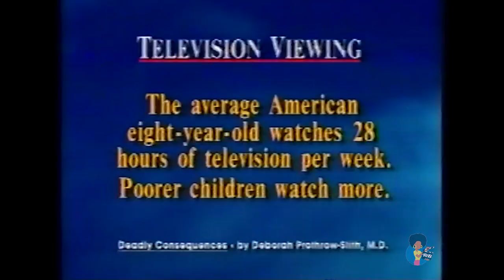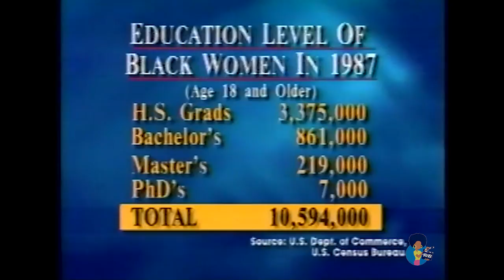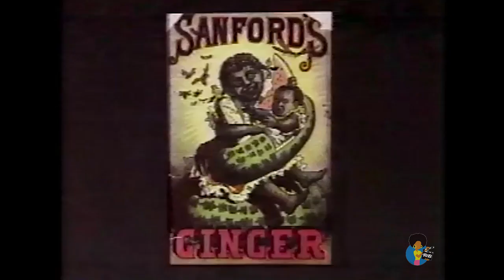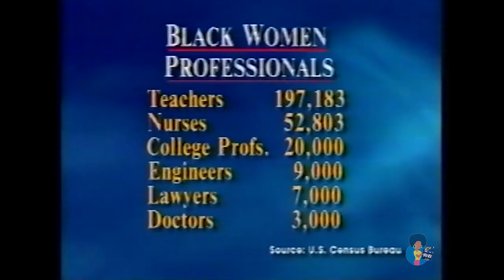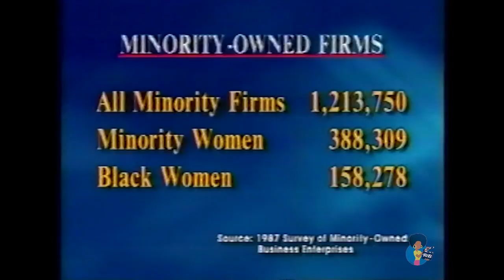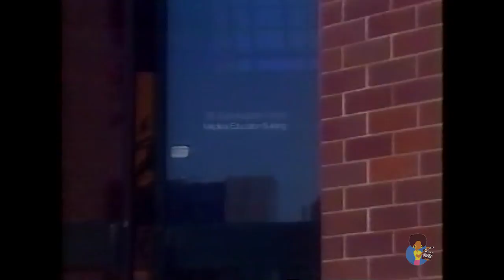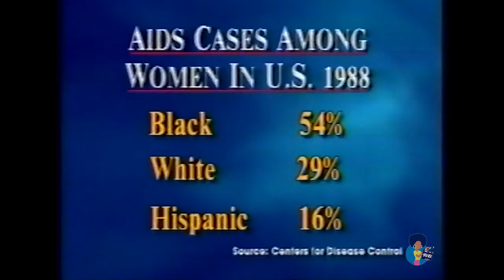Images and Realities: African-American Women (1993)